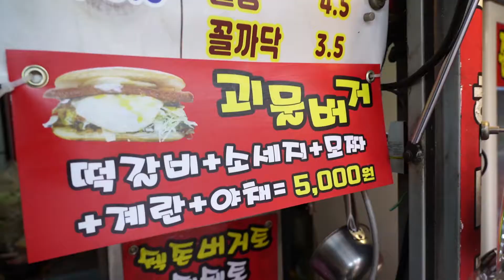미친 갓성비!! 석계역 성실버거 신메뉴 괴물버거!! Giant hamburger, Monster burger, Toast! Korean street food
햄버거의 끝판왕 괴물버거를 맛보고 왔습니다. 이색 토스트를 찾으신다면
석계역으로~
달콤이, 매콤이 2가지맛 선택가능!

석계역 마시써! 머거바?
괴물버거 Toast 5000KRW ($4)

'YummyNews' channel Introduce street food.
We want to explore various street foods with you.